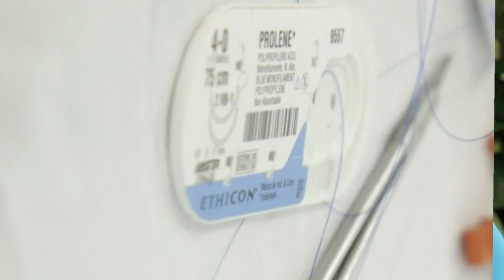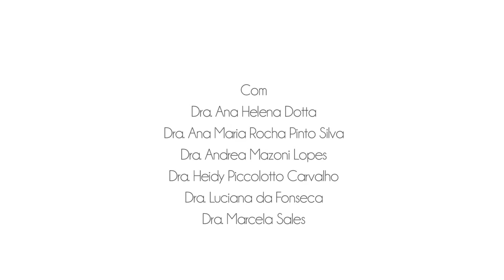AS CIRURGIÃS CARDIOVASCULARES | SOCIEDADE BRASILEIRA DE CIRURGIA CARDIOVASCULAR | Santa na Mídia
Cada vez mais, as mulheres vêm conquistando espaço na especialidade da cirurgia cardiovascular. Conheça, neste vídeo, o trabalho dessas profissionais, dentre as quais a Dra. Ana Maria Rocha Pinto e Silva e a Dra. Valquiria Pelisser Campagnucci, professoras da Faculdade de Ciências Médicas da Santa Casa de São Paulo.

Contratante: Sociedade Brasileira de Cirurgia Cardiovascular